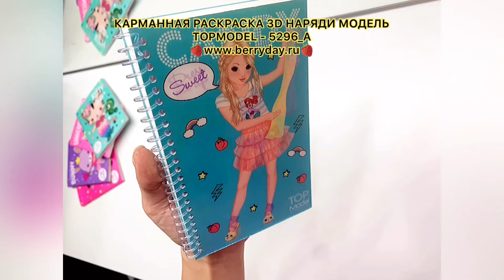КАРМАННАЯ РАСКРАСКА 3D НАРЯДИ МОДЕЛЬ TOPMODEL - 5296_A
Обложка с двигающейся картиной. На 24 страницах можно создавать красивые наряды с помощью 5 листов с наклейками. Внутри находится небольшой карман с наклейками.